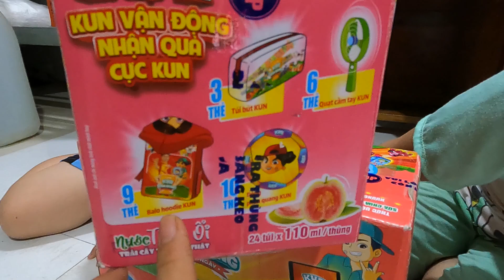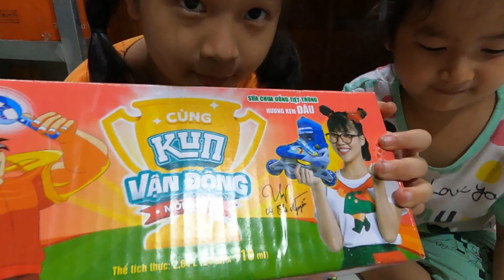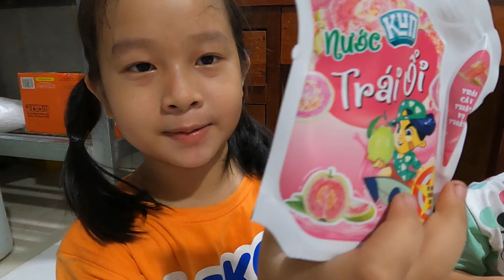Săn Thẻ Đổi Quà Vận Động Của Sữa Kun | Yến và An Family